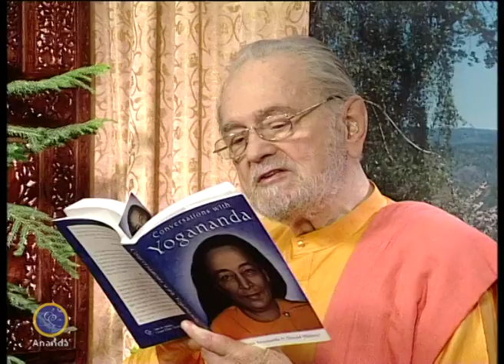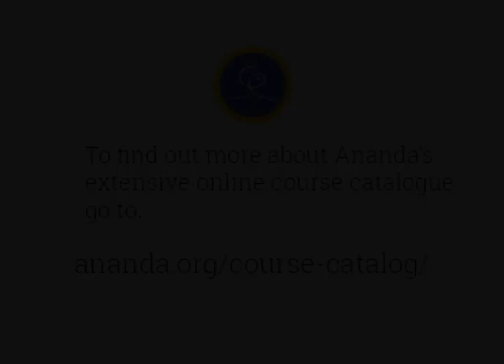What the Astral World Is Like (With Swami Kriyananda)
Swami Kriyananda reads and comments on his book "Conversations with Yogananda." TV series "A Way to Awakening" recorded in India.

Swami Kriyananda sings Oh, God Beautiful that Paramhansa Yogananda chanted with an enthralled audience of over 3000 people at Carnegie Hall in 1926. Kriyananda shares from Conversations with Yogananda and relates a couple of stunning incidents involving Yogananda that dramatically changed people lives. Kriyananda encourages us to remember the nature of our true selves - a nature beyond the physical form and astral realms that encompass the divine in us all. We may follow different paths Kriyananda says but that he is only interested in converting people to their higher selves to stir their love for God and the pursuit of that higher self.

ABOUT SWAMI KRIYANANDA
In 1948 at the age of twenty-two, Swami Kriyananda (J. Donald Walters) became a disciple of the Indian yoga master, Paramhansa Yogananda. Yogananda is best known for his spiritual classic, *Autobiography of a Yogi*.

In his book he recalls his experiences growing up in India and his life in America. He writes of meeting the great spiritual master Babaji, and how Babaji reintroduced the life changing meditation technique  of Kriya Yoga. He tells of his life with his guru, Swami Sri Yukteswar Giri, of his guru Lahiri Mahasaya, and his meeting with Anandamayi Ma.

Yogananda moved to America and developed the energization exercises and taught the meditation techniques of Hatha Yoga and especially Kriya Yoga.

If you have been touched in your own journey by Ananda and our videos please consider making a donation so that we, as a spiritual family, may all continue to reach and inspire souls everywhere